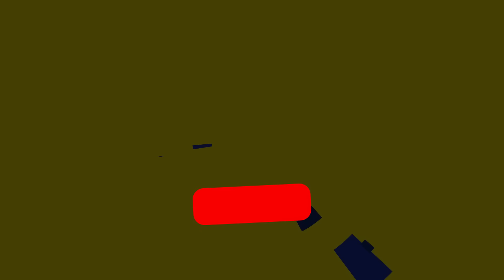🤮¡DESCUBRE la [NUEVA BUILD TERRORIFICA] de VOLIBEAR que TE HACE INMORTAL y DEJA CALVOS a TODOS!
💚¡RASPUTEEMO PROXIMAMENTE en KICK!